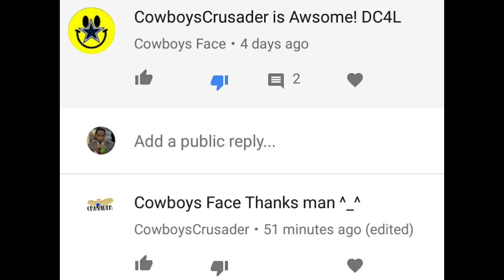COWBOYSCRUSADER'S SECRET LIFE PARTNER